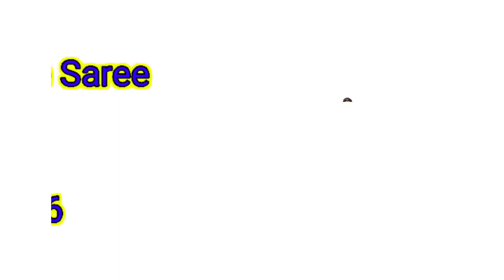Maheshwari silk saree new collection।। Prashanti saree Maheshwari silk।। Bagru print।। Wholesalers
Maheshwari silk saree new collection।। Prashanti saree Maheshwari silk।। Bagru print।। Wholesaler and Menufactuarar

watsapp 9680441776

1990₹

today prashanti Maheshwari silk Saree new collection